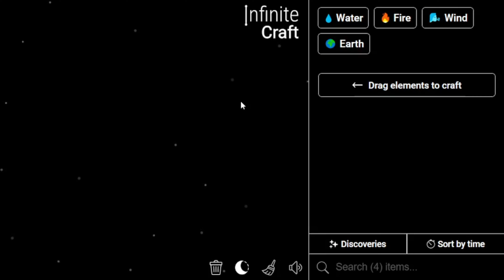How to Make Funny in Infinite Craft | Get Funny in Infinite Craft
Master the art of crafting with our Simple Infinite Craft Recipes Tutorials! Learn how to obtain a Funny in the immersive world of Infinite Craft. Unleash your creativity and explore the possibilities with our step-by-step guides!

📜 Featured Infinite Craft Recipes:

Funny ,